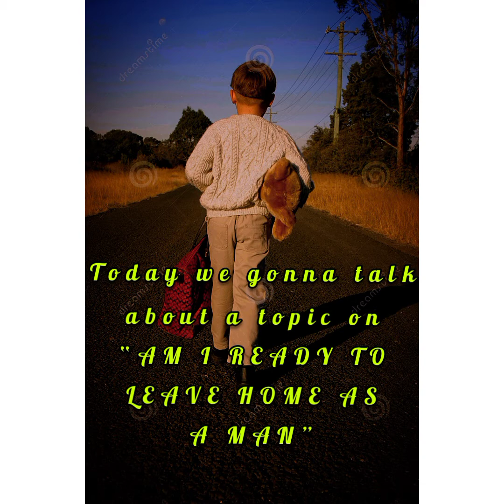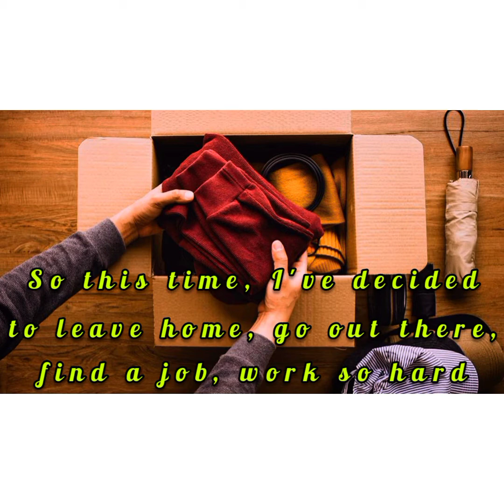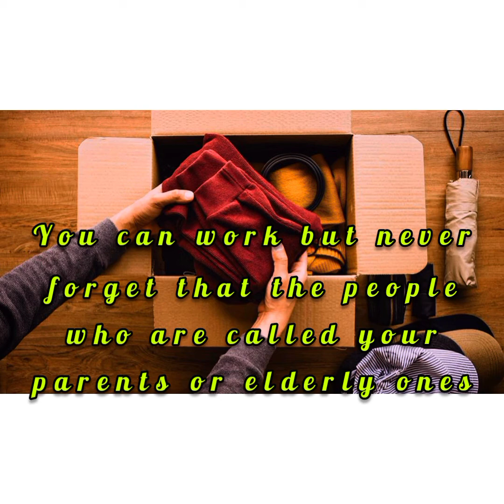Do you still live with your parents 😳 at age 19...? WATCH THIS 👇